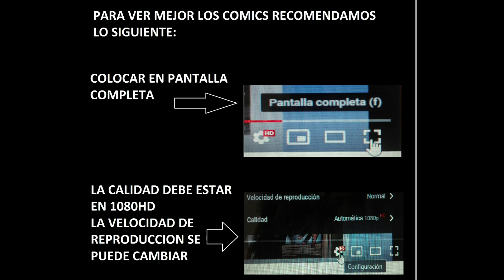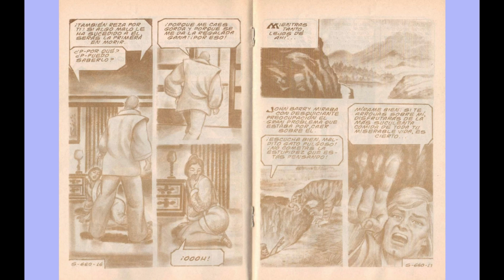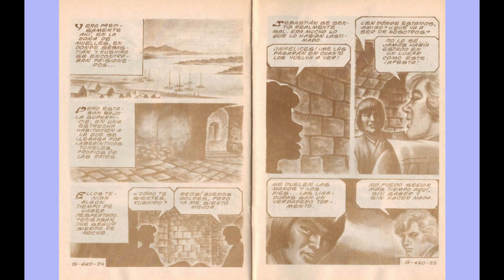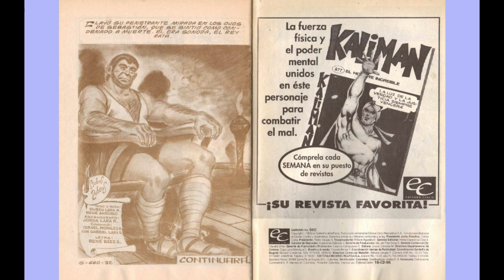SAMURAY JHON BARRY 660